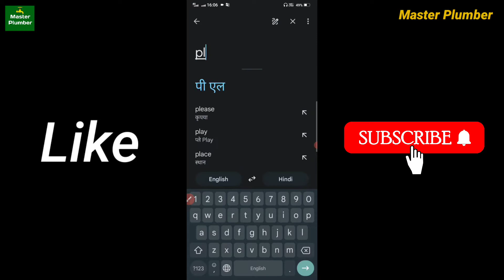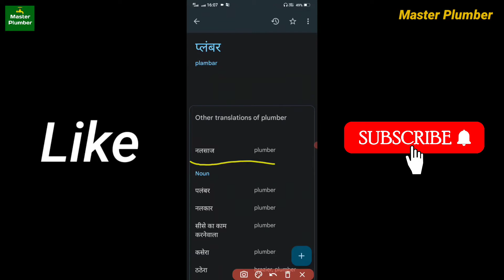प्लम्बर का हिन्दी नाम क्या हैं, Plumber Meaning in Hindi.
प्लम्बर का हिन्दी नाम क्या हैं?  प्लम्बर का हिन्दी अर्थ क्या हैं।
Plumber Mining in Hindi,
What is the Hindi meaning of plumber.